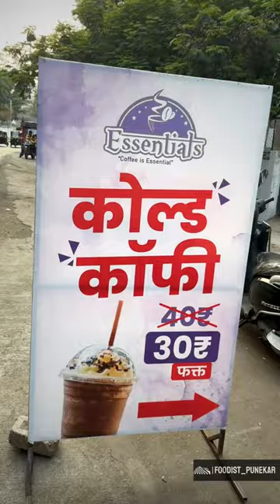Unique Photo Print Cafe - Essentials Cafe.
Recently I visited a cafe which had this unique concept of photo print on coffee.
I experienced it for the first time in Pune. It’s taste was also very delicious and the price of this coffee was ₹130. They offered many other types of coffee starting from ₹30/- only. This cafe is new in Pune and recently started one month ago.
Instagram Account Name - Foodist_Punekar